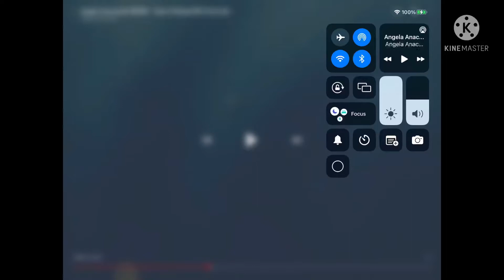The Emmett show episode 19: GPS2009 & Giggles Worst Fishing Day